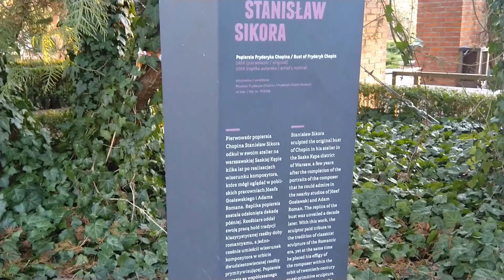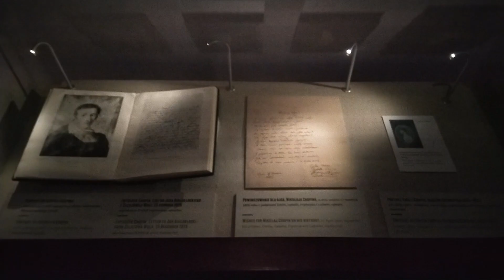Żelazowa Wola, miejsce urodzenia Fryderyka Chopina (1810 - 1849)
Dom Urodzenia Fryderyka Chopina – muzeum biograficzne Fryderyka Chopina w Żelazowej Woli, w skład którego wchodzi oficyna (tzw. dworek) oraz 7-hektarowy park krajobrazowy nad rzeką Utratą. Dwór wraz z parkiem jest oddziałem Muzeum Fryderyka Chopina w Warszawie zarządzanego przez Narodowy Instytut Fryderyka Chopina.